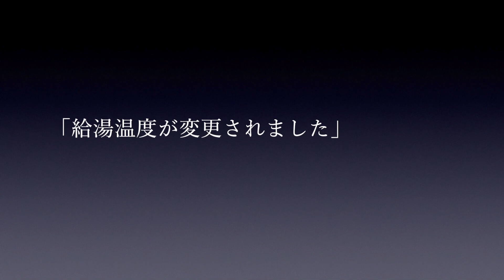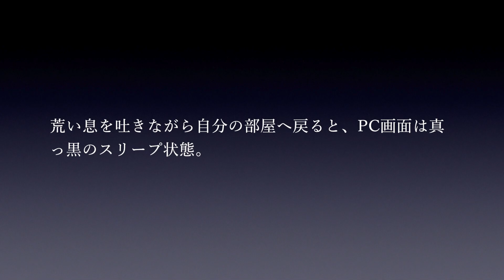〜怖い話〜 「浴室」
久しぶりの怖い話です。
なんとなく今くらいの季節になるとそんな気分になるんですかね。笑
深夜の浴室で思い出してみてください😁